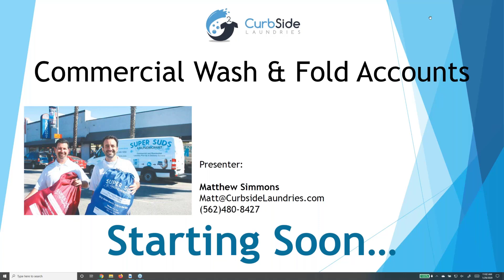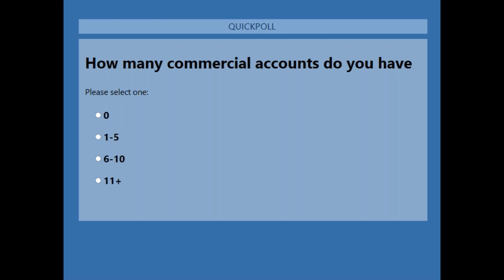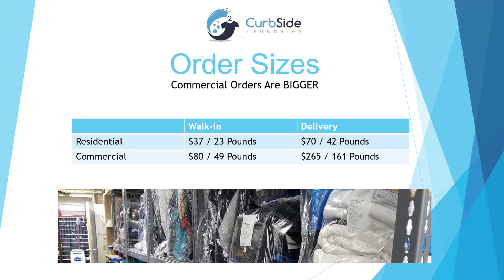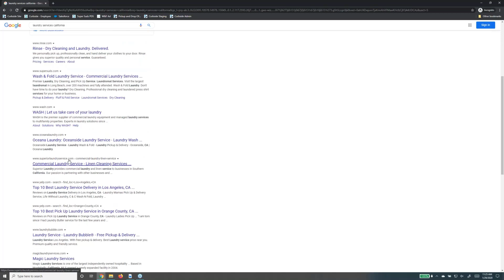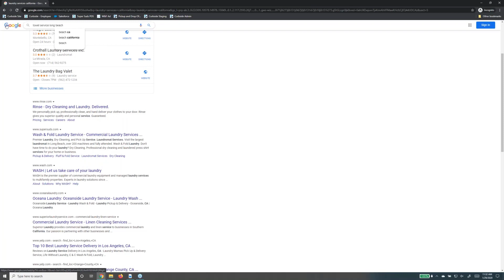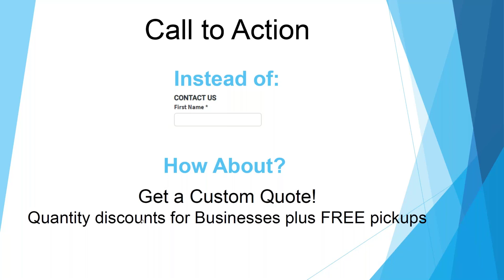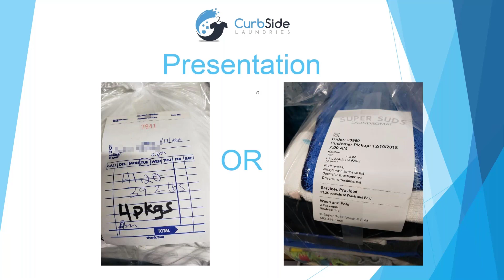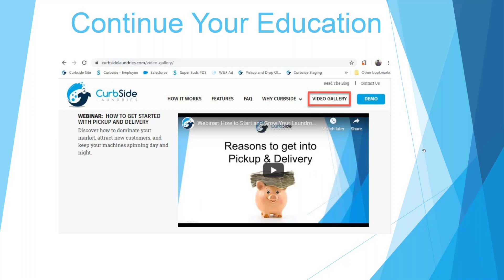Webinar: How to get Commercial Wash and Fold Clients for your Laundromat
Learn how to attract commercial clients for your laundromat's wash and fold business, which industries to target, how to drive traffic to your laundromat's website, keyword strategies, creating a call to action for commercial clientele, how to create contracts, how much to charge, easiest ways to invoice, specialized equipment, ozone delivery systems for your laundromat, and more.  Jam packed!